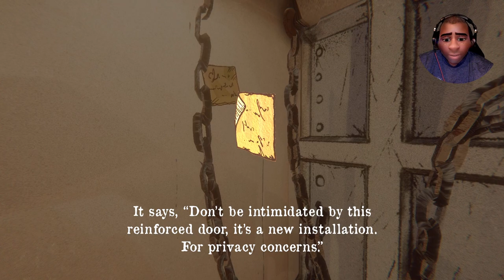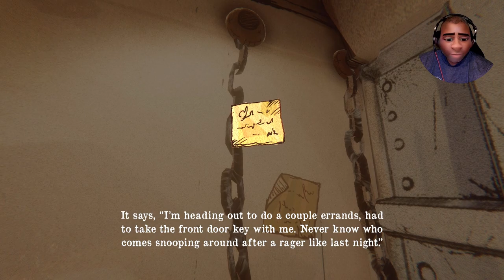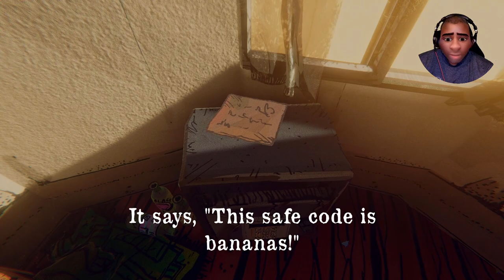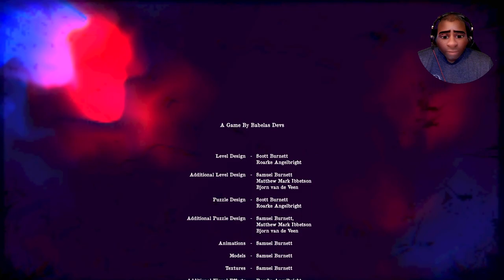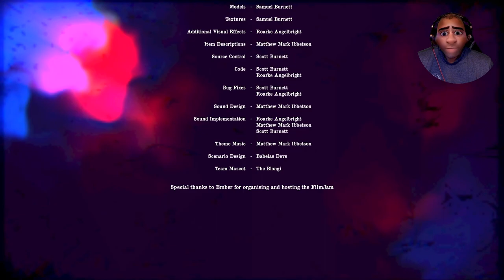Hungover Gameplay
Waking up in the haze of a rough hangover, you find yourself in locked in a storage closet with no recollection of the last night's events. Slowly come to grips with your surroundings and solve your way through progressive escape room puzzles to earn your way to freedom. Inspect various objects along the way to start putting together the fragmented understanding of who you are, where you are, and what happened last night.